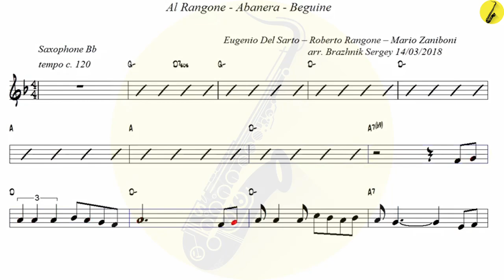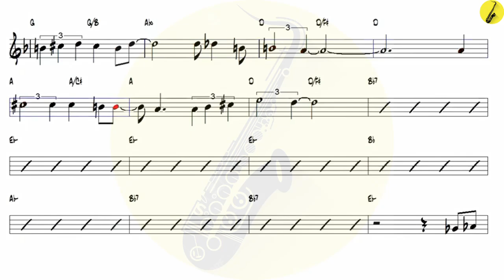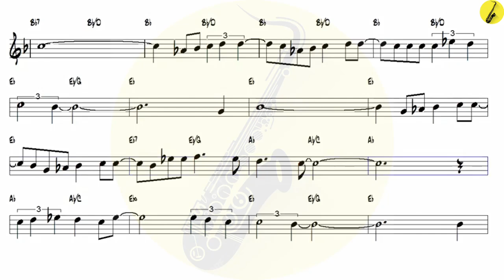Al Rangone Abanera Beguine - Bb Trumpet or Tenor Sax